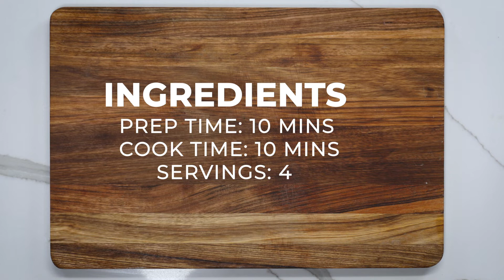Chicken Fall Soup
Prep time: 10 min
Cook time: 10 min
Servings: 4

This easy chicken fall soup is great for those cold October days where you either need that cozy feeling, don’t have time to cook and need something to warm you up, or both. Aside from all the fall feels, this recipe only takes a quick 20 minutes. We highly suggest you buy a mushroom vegetable stock to mix with the chicken stock, to provide that umami flavor in your stock. Add any other Trifecta veggies. This soup can also be a great option if you are sick, or your stomach is not feeling right. Add a pinch of cayenne or tabasco to add a quick spice and help you get those nostrils unclogged!

Ingredients
2 cups carrots, washed, peeled, chopped
1 cup onions
1 cup celery, washed, leaves removed
2 teaspoons grapeseed oil
16 oz Trifecta chicken
1 tablespoon tomato paste
1 ⅓ cup Trifecta brown rice
5 cups stock, chicken and vegetable/mushroom base, split
1 cup Trifecta broccoli
To taste, Salt and Black Pepper

Prepare the chicken by cutting into chunks or pulling it apart with your fingers. You can also dice the chicken, if preferred. Keep in a bowl until needed. Separately, prepare all vegetables as indicated. For the carrots, peel 2-3 depending on the size, cut the ends and discard, slice in half, and cut across evenly about 1” size half moons. Chop the celery across in an equivalent size to the carrots, discarding the tops and bottoms. Dice the onions on a medium size and mix with celery and carrots.
In a pan deep enough to hold all ingredients plus stock, heat up the grapeseed oil over medium-high heat, until the oil is shimmering and slightly smoking. Immediately add the mirepoix (onion, celery, carrot mix) and increase heat to high. Stir often avoiding the onions from burning.
Cook mirepoix for 3-5 minutes, adjusting the heat as needed, or until the vegetables begin to become translucent. Add the diced chicken, along with the tomato paste. Mix to coat all ingredients in the pot. The tomato paste should cook and become fragrant for a few minutes. Before the paste begins to burn, add the stocks to the pan to deglaze and mix scraping any brown bits.
Bring mix to a boil. Once boiling, add broccoli and rice. Simmer for another 3-5 minutes or until all vegetables are heated through. Serve immediately dividing all soup guts amongst 4 bowls, or cool the soup immediately by placing a Ziploc bag filled with ice inside the pot, stirring occasionally. Once cooled down to 40F or below, store in an air-tight container.
Reheat in the microwave as needed.

Trifecta App
Follow Trifecta:
Trifecta Food
Ready to eat Keto, Paleo, Clean, Vegan and macro-aligned meals delivered to your door. Get your diet on track with organic, gluten-free, dairy-free, soy-free, Non-GMO meal prep.